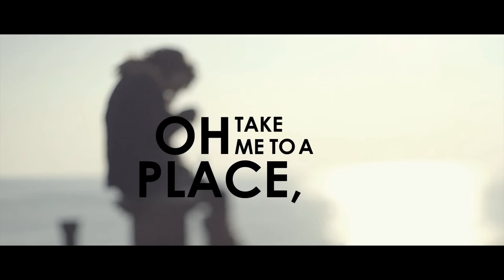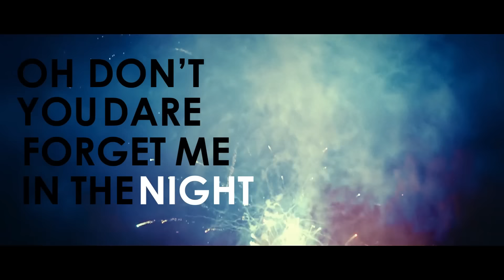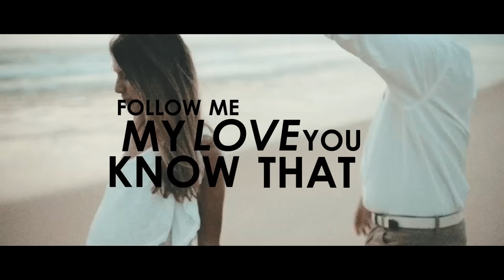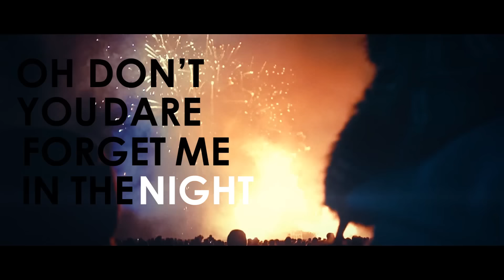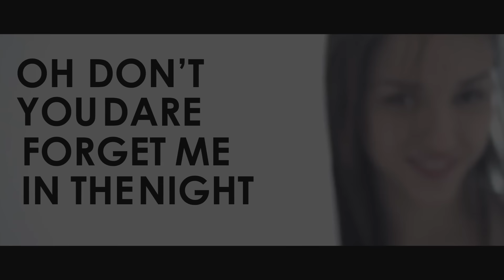Tom Enzy feat Jacob Lee - Lay By My Side (Lyric Video)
Here's my new single "Lay By My Side" feat Jacob Lee